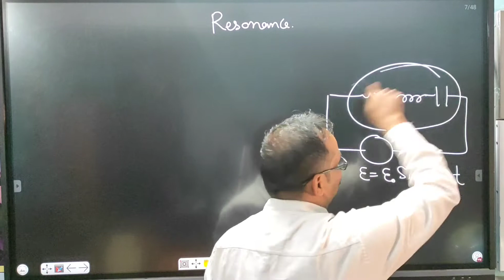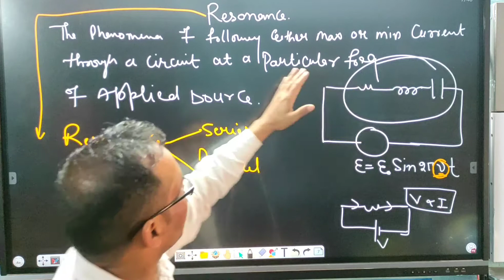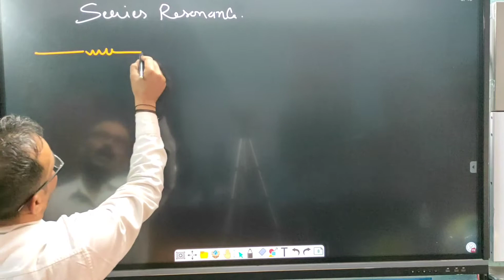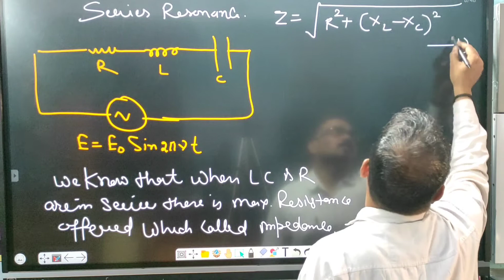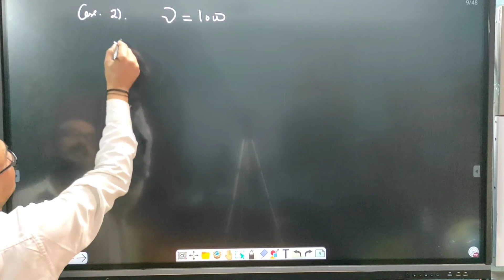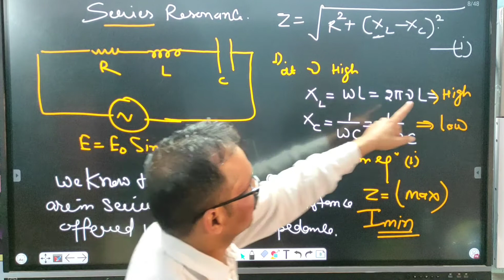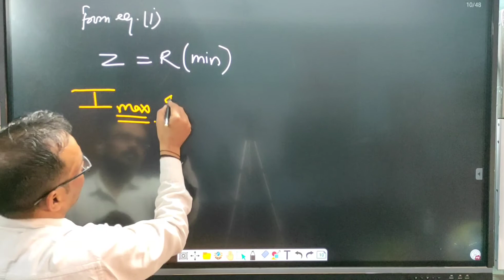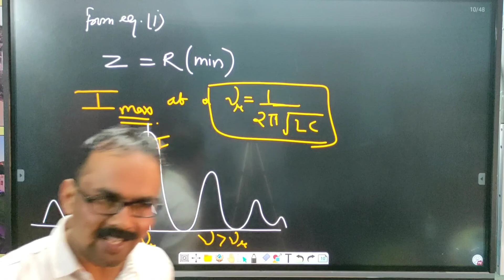Resonance, series resonance most important 12th physics unit 4